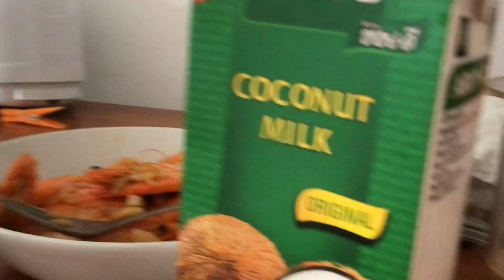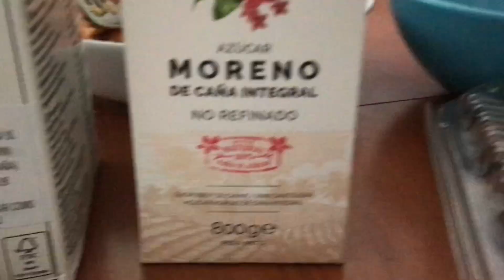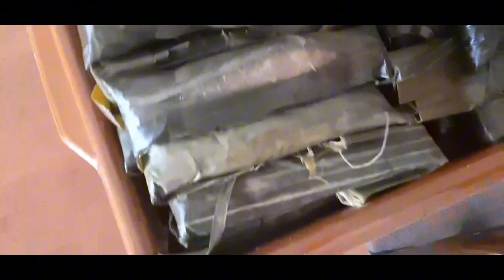Weekend Activity in sabadell